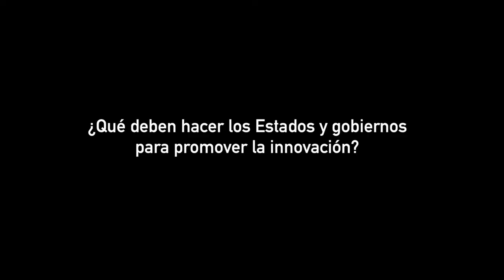Innovación Empresarial en América Latina: Juan Carlos Elorza - CAF (entrevista completa)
Juan Carlos Elorza, Director de Análisis y Evaluación Técnica de Sector Privado de CAF - banco de desarrollo de América Latina, nos explica qué es la innovación emprearial, qué impulsa a las empresas a innovar, y por qué América Latina invierte tan poco en innovación empresarial.